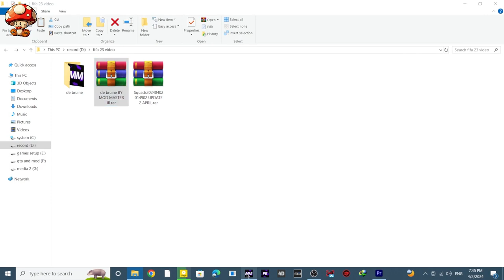DE BRUYNE 2024/2025 ❌FIFA 23❌ | FACE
This part of the collection of fifa 23 is de bruyne from manchester_city.

00:00 - what we install?
03:07 - how install?
04:21 - end screen